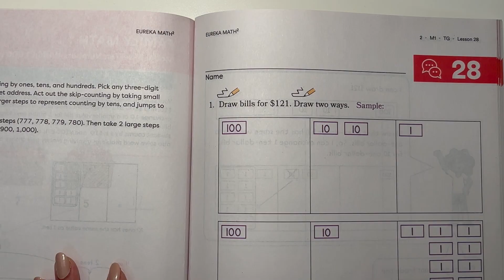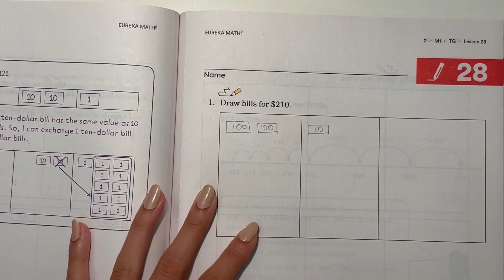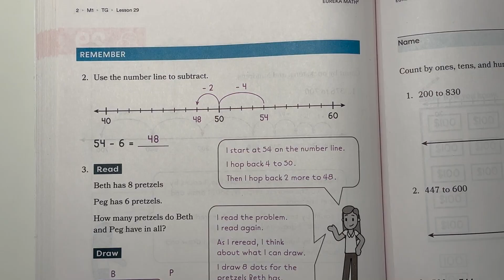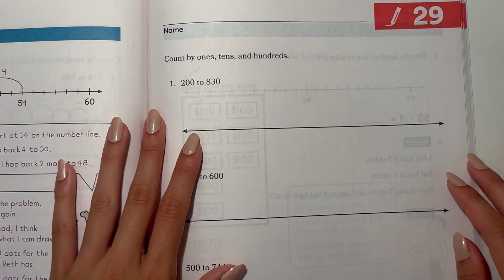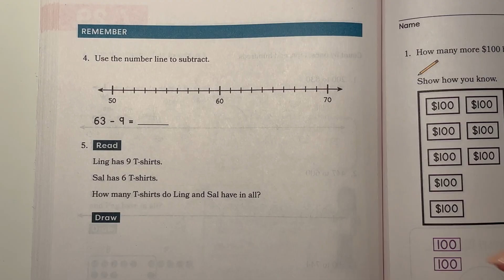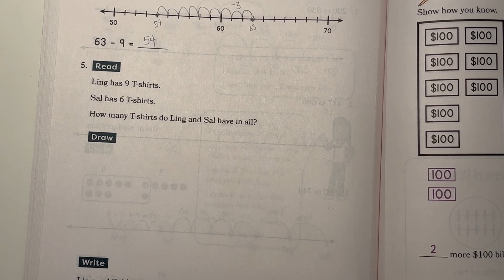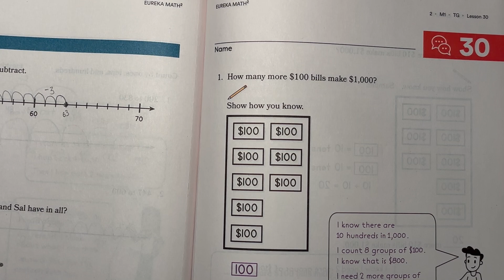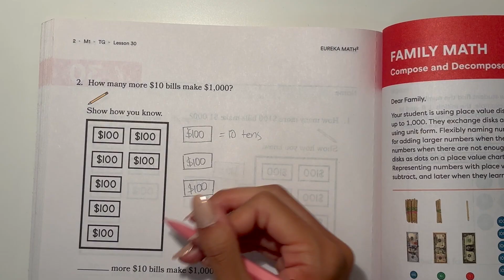**Eureka Math Squared** Grade 2 Module 1 Topic G (Lessons 28-30)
Topic G Lesson Objective: Model Base-Ten Numbers Within 1,000 with Money

Hi there, Aubrey here! In today's video lesson, I will go over how to address these concepts from the  new Eureka Math Squared Apply workbook. Sometimes these questions are hard to understand, but don't worry as I'll go over them with you. We got this!

My hope is that these videos will help explain math homework solutions in a way that's easy to understand from a kid's perspective. If you have any questions or need further clarification on my answers, please don't hesitate to ask. I hope you find this video helpful. ❤️